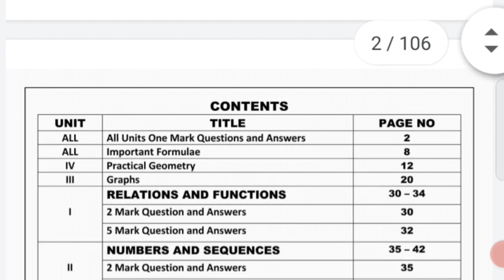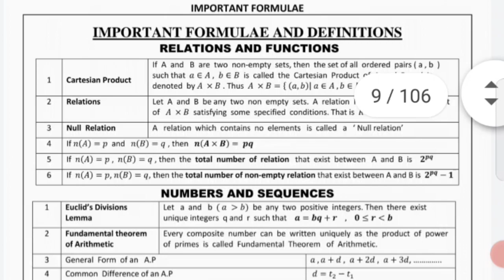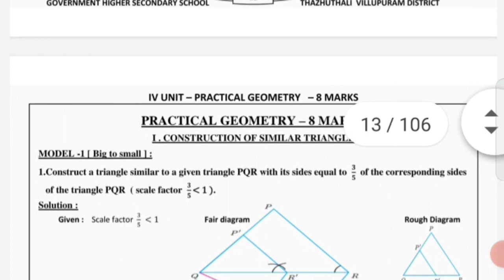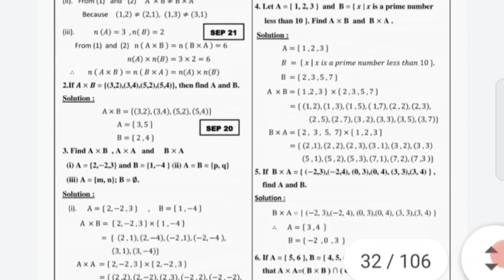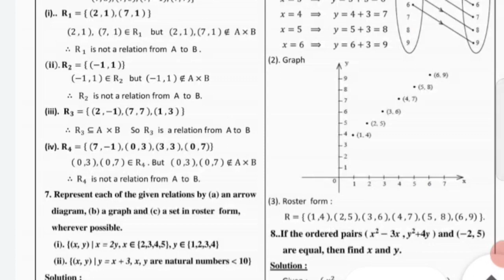10TH Std Maths| RARE MATERIAL| ALL IN ONE| FORMULA | 1 MARKS| 2 MARKS| 5 MARKS| GRAPH| GEOMETRY| ETC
Pdf